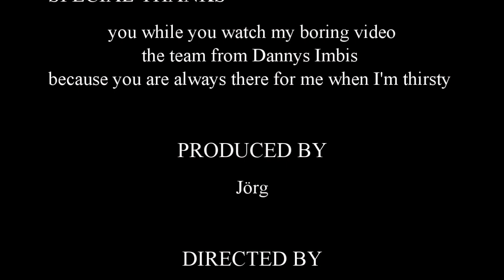Radtour von Potsdam nach Töplitz mit der Sony HDR AS50 am Lenker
eine Fahrradtour im Frühling mit der Sony HDR AS50 am Lenker von Potsdam Sanssouci über Golm nach Töplitz, Leest und zurück über Geltow immer an der Havel entlang.